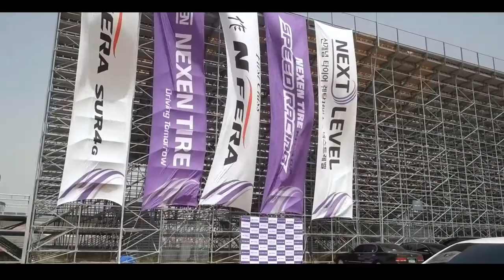2018 넥센스피드레이싱 1라운드 스케치영상 ( 익스트림 , 케놀 , ERC , 코프란 레이싱 )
2018 넥센스피드레이싱 1라운드 스케치영상
익스트림 , 케놀 , ERC , 코프란 레이싱